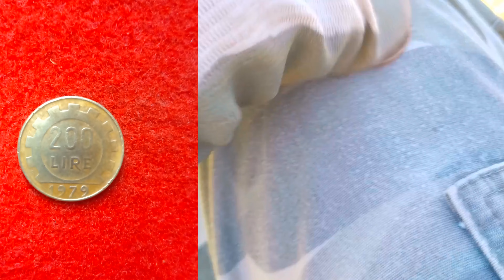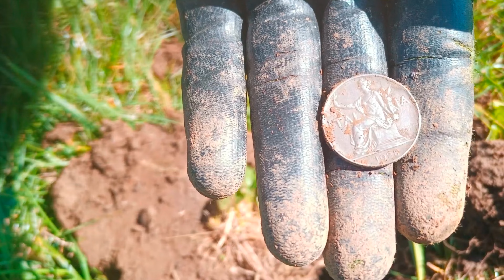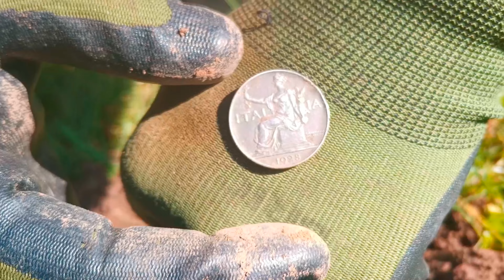DAL MARE AI MONTI ed è un successo. (metal Detector)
Questo hobby mi piace sempre di più. Mi dà la possibilità di rimanere in forma. Buona visione.